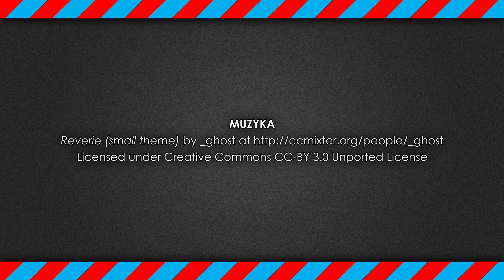Szybka Notka - Szczęśliwego Nowego Roku